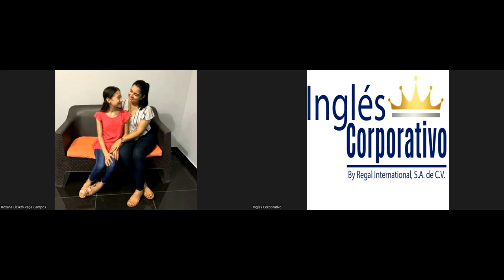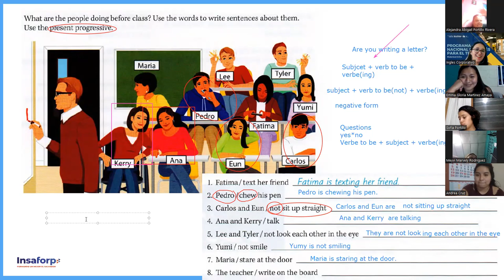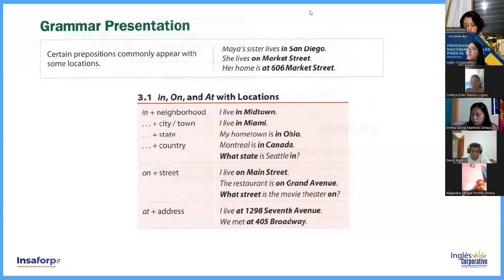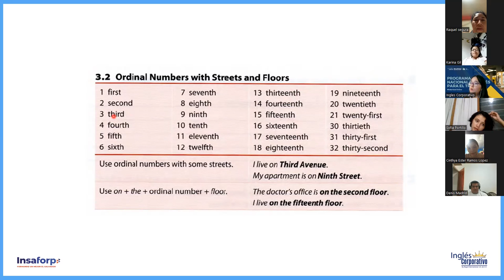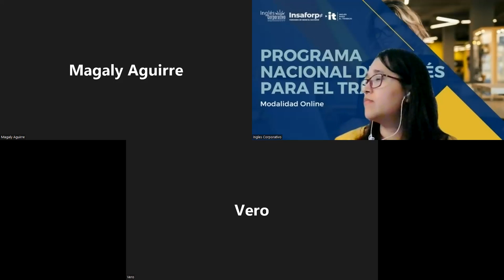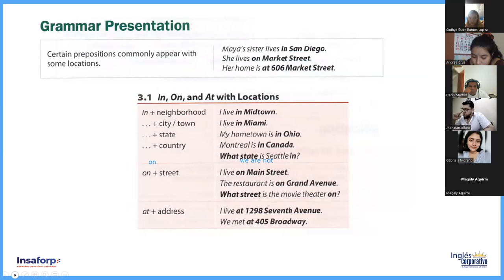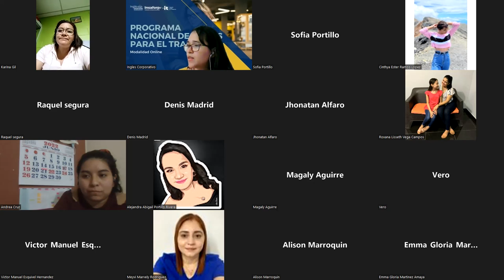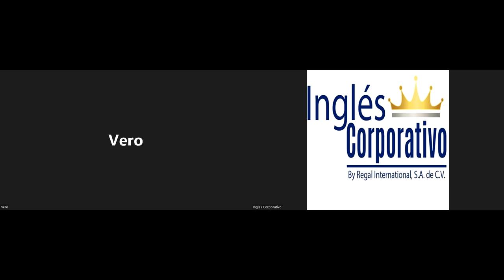Ingles Corporativo-6/13/2022-How to use prepositions of place